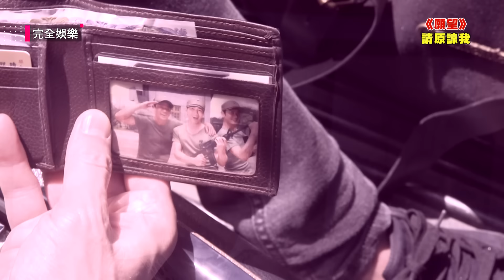【願望】EP15 耀武被青木奈美羞辱一波藉酒澆愁 撞見進輝崩潰哭喊"好想你"跪求原諒｜完全娛樂